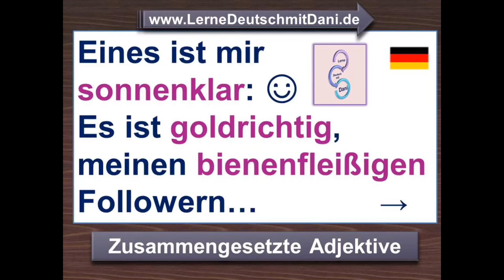Deutsch lernen: Adjektive, zusammengesetzte Adjektive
Deutsch als Fremdsprache DaFA1 DeutschA2 DeutschB1 DeutschB2 German Tedesco Aleman Alemao Almanca germangrammar adjectives germansentences